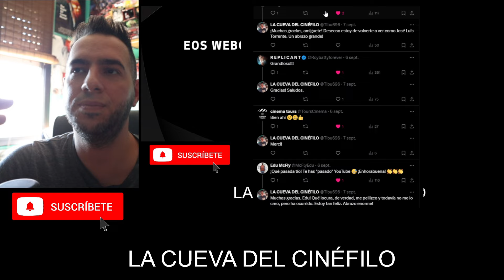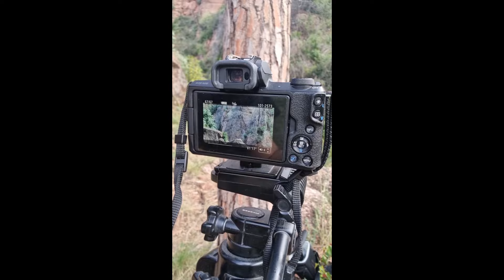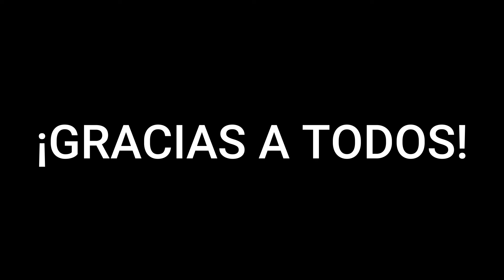DETRÁS de las ESCENAS HOMENAJE a EL REY LEÓN 🦁 con la PLACA DE LOS 100.000 SUSCRIPTORES 🎬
Un pequeño detrás de las escenas donde podeis ver todo el proceso de grabación en el momento final del vídeo de la placa de los 100.000 suscriptores donde le hago un homenaje a mi clásico Disney Favorito, "El rey León". Dedicado a mi abuelo, gracias a él soy cinéfilo.

Al mismo tiempo celebramos el séptimo aniversario de IT y os comparto un pequeño vídeo en que veréis mis primeras impresiones tras vela unos días antes de su estreno.

Música de @ Mathias Fritsche